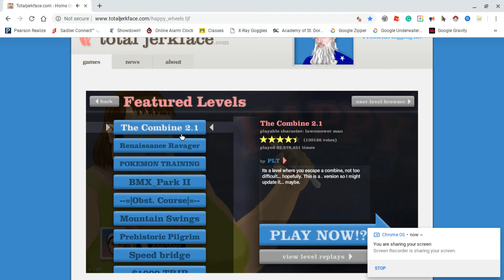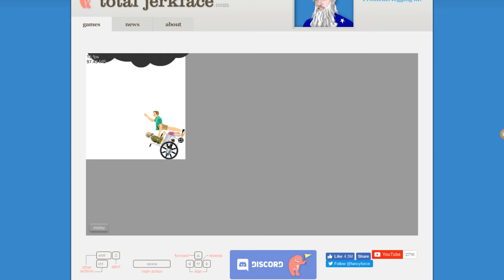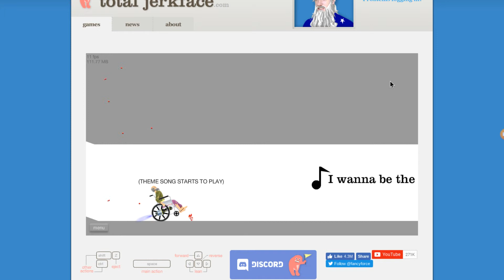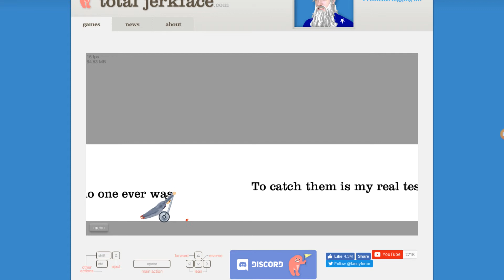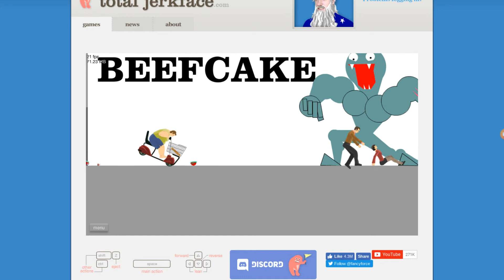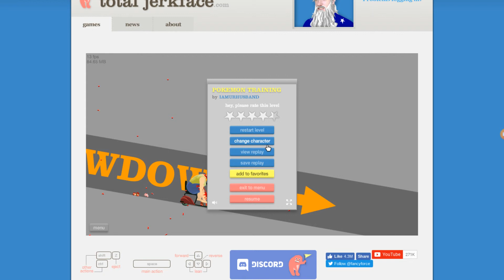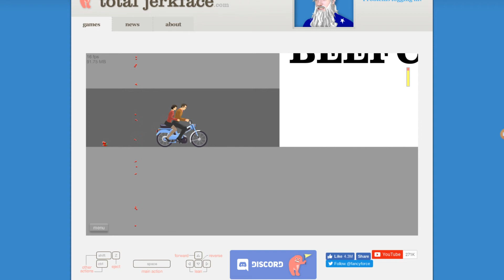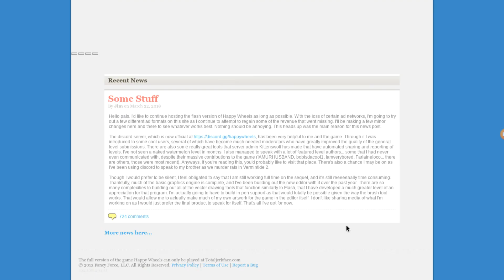Playing happy wheels